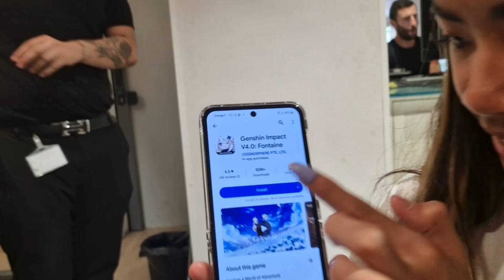Princess Jade's Birthday (late upload) Gift unboxing! ILacsis LacsI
Between the ages of 9 and 12, children gradually begin to step out of their role as toddlers and move on to more adult interests. Our princess is in a phase where she wants to be an adult and thinks she can do everything, but she is also still learning.
Her birthday present wish was more of a practical, wanna be grown-up nature. She wanted a Samsung Flip, so we decided to give it to her for her birthday.
As parents, we found it practical as she has just started high school and all her homework can now be done and follow-up online.
A big reason why we decided to get her a smartphone for her birthday is to know that we can reach each other in case of an emergency.

Our cell phone rules:
- Phones should not be in the bedroom at night. ...
- No phones during mealtimes. ...
- Limit screen time ...
- Downloads must be requested.

She is super happy and we are too as she is also doing well at school! Daughter happy, family happy, everyone is happy.